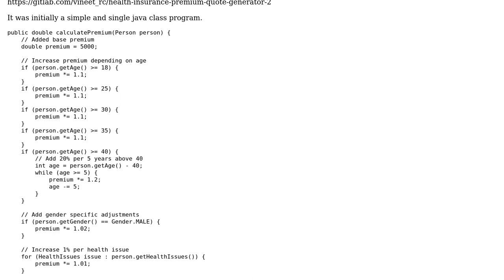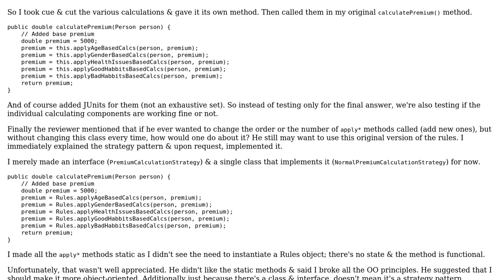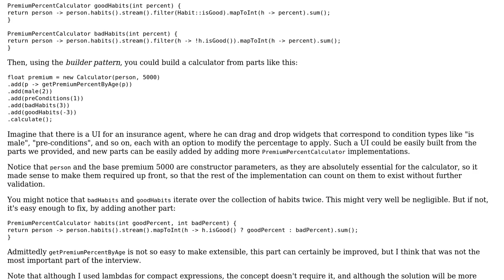Code Review: Insurance premium calculator exercise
With thanks & praise to God, and with thanks to the many people who have made this project possible! | Content (except music & images) licensed under CC BY-SA | Music | Images & others | With thanks to user Vineet user janos user 200_success and the Stack Exchange Network Trademarks are property of their respective owners. You are responsible for your own actions.